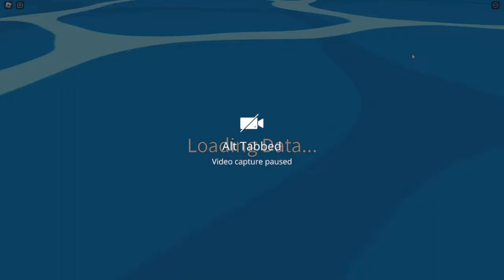Obtaining True Triple Katana And Becoming Roronoa Zoro In Blox Fruits!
We are obtaining the mythical TTK in Blox fruits(True Triple Katana)